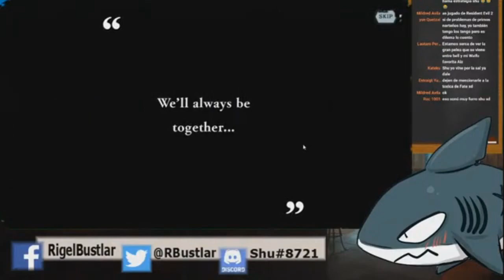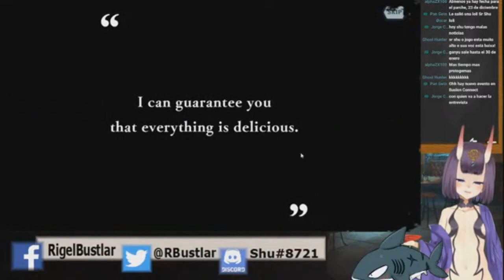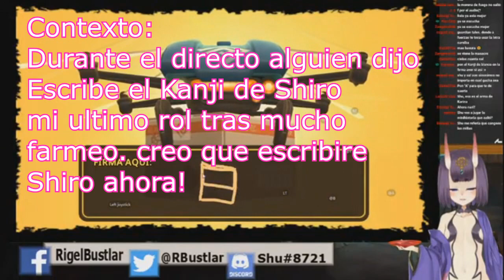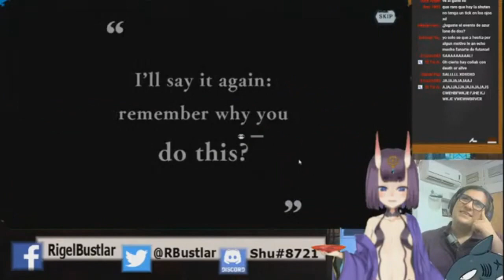ESPECIAL FIN DE AÑO 2020: Top 7 mejores Rolls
Rolls GachEste año fue una basura pero al menos lo pase con ustedes, asi que para celebrar aqui los mejores Rolls el año!, el proximo año tal vez lo hagamos mas interactivo.

Indice:
00:00 Introduccion
3:12 Puesto 7
11:53 Puesto 6
18:20 Puesto 5
24:54 Puesto 4
31:14 Puesto 3
38:40 Puesto 2
42:40 Puesto 1
48:00 Despedidas

Rigel Bustlar